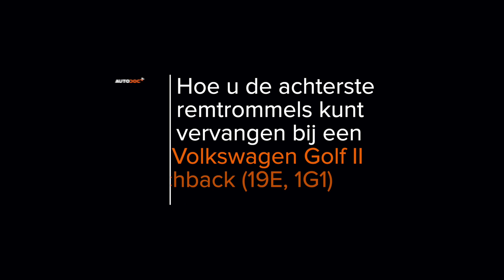Hoe een remtrommel achteraan vervangen op een VW GOLF 2 [HANDLEIDING AUTODOC]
Hoe een achteraan remtrommel op een VOLKSWAGEN GOLF 2 (19E, 1G1) 1.6 Hatchback 1983–1992 [HANDLEIDING AUTODOC]

Remtrommel op VW Caddy II Estate (9K9B) (11.1995–01.2004) / VW Golf II Van (19E, 1G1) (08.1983–07.1991) / VW Corrado (53i) (09.1988–12.1995) / VW Jetta Mk2 (19E, 1G2, 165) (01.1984–12.1992) / VW Polo III Classic (6V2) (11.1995–01.2002) auto's moet standaard verHatchbackgen worden door een en dezelfde procedure toe te passen. Er kunnen echter kleine verschillen zijn door de specifieke kenmerken Hatchback het voertuigontwerp.

Alle tutorials en pdf-handleidingen over het vervangen van onderdelen van een VOLKSWAGEN GOLF (19E, 1G1) : download ze of bekijk ze bij de AUTODOC CLUB

🛒 Op onze website vindt u een uitgebreid aanbod aan auto-onderdelen Hatchback uw voorkeur

🔔 Schrijf in op het AUTODOC kanaal om geen nieuwe video's over het verHatchbackgen Hatchback auto-onderdelen te missen ➜

0:00 — VW GOLF 2 – Remtrommel: stapsgewijze vervangingstutorial
0:32 — Draai de wielbouten los.
1:06 — Verwijder de splitpen die de wielmoer vastzet.
1:39 — Reinig de bevestigingsplaats voor het wiellager.
2:32 — Monteer een nieuwe splitpen voor de wielmoer.
3:10 — Draai de wielbouten vast.